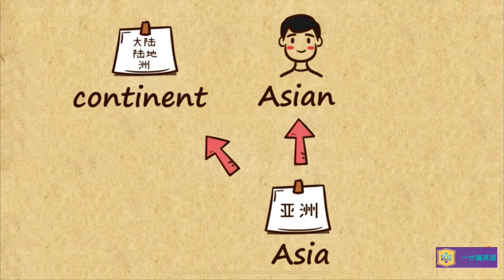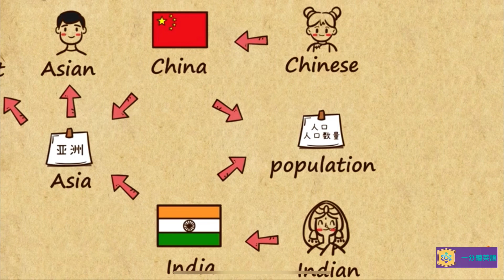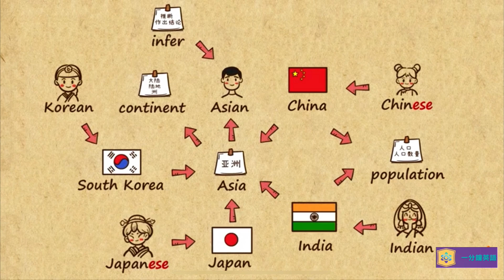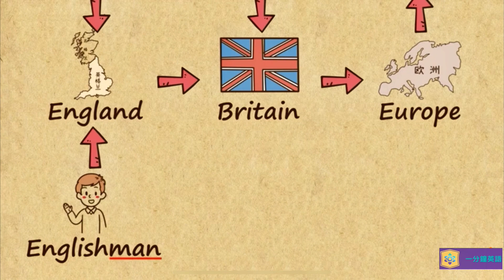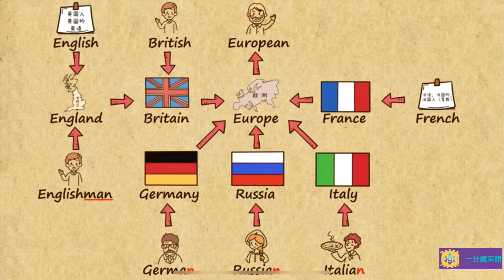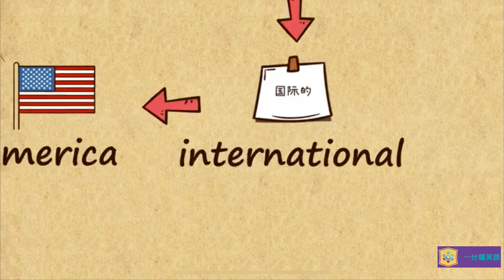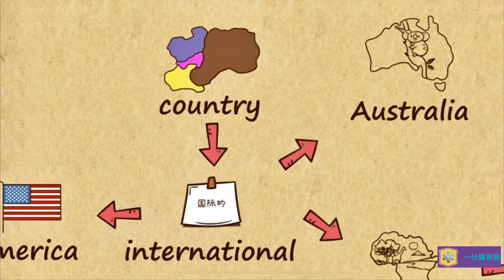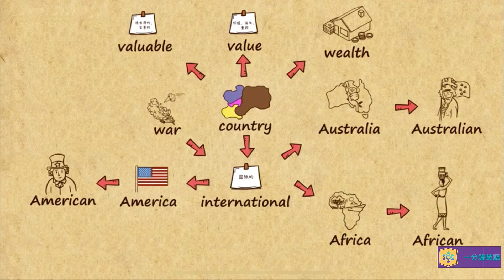［英語單詞高枕無憂］一張思維導圖聯想記憶Asia Europe international 秒記亞洲 歐洲 國際性相關核心詞彙一網打盡